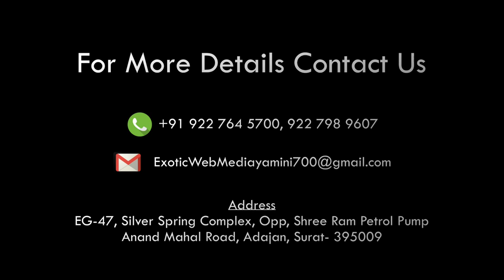Statue of unity 6